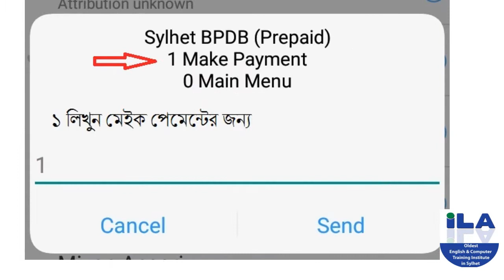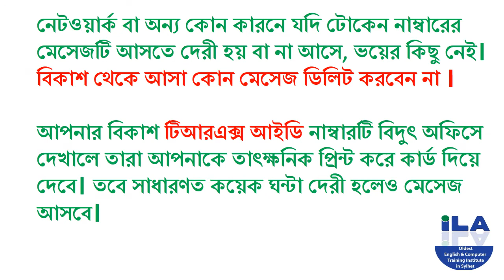আপনার ইলেকট্রিক প্রিপেইড মিটারের কার্ড কিনুন ঘরে বসে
বিকাশ এর মাধ্যমে কোন রকম ফি ছাড়া